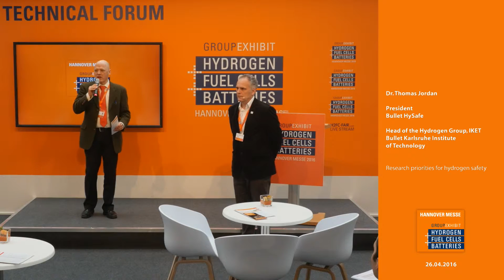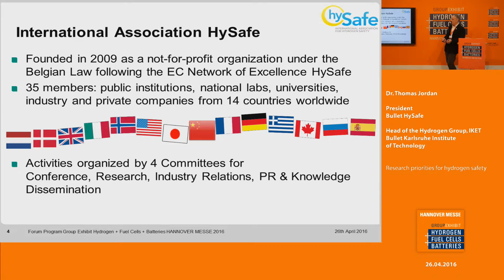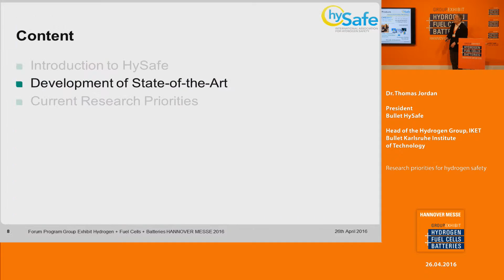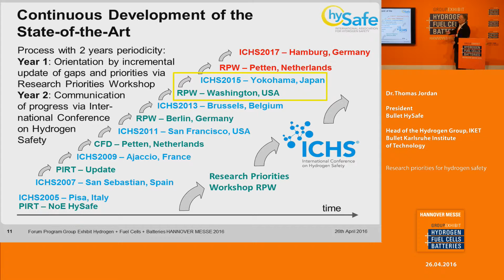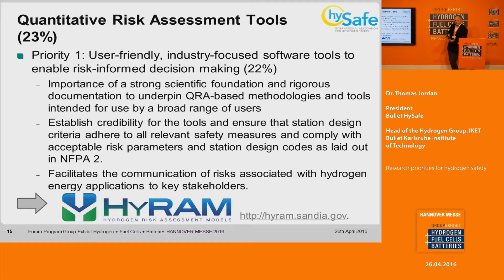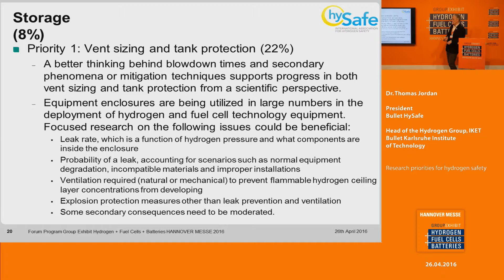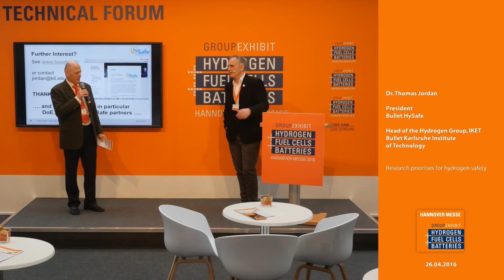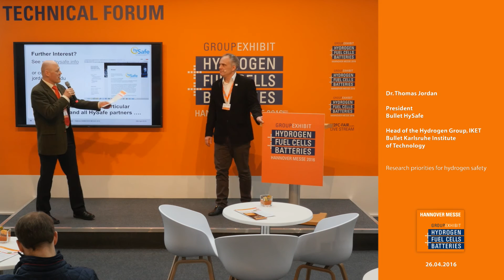Research priorities for hydrogen safety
Dr. Thomas Jordan, President
HySafe
Head of the Hydrogen Group, IKET